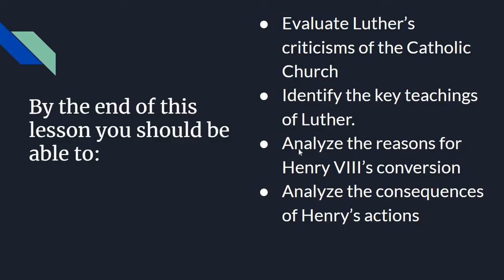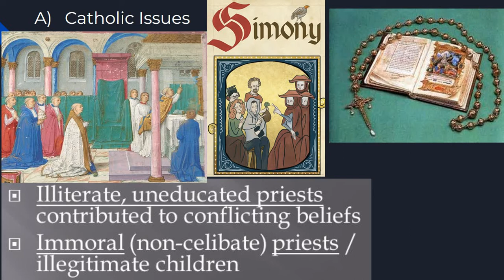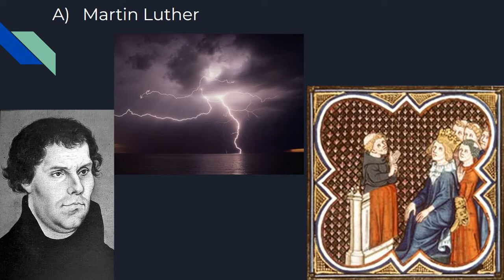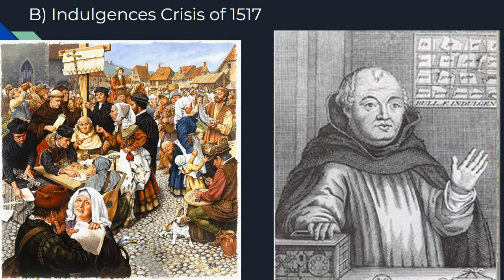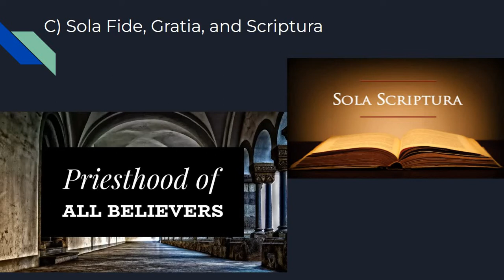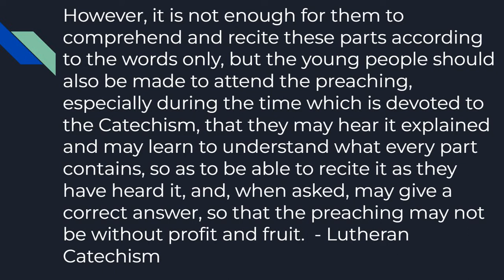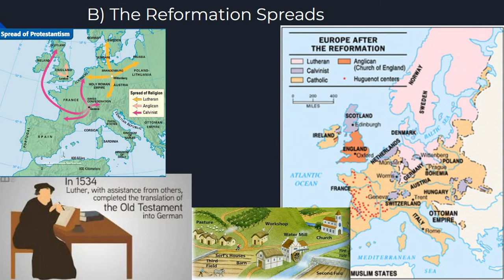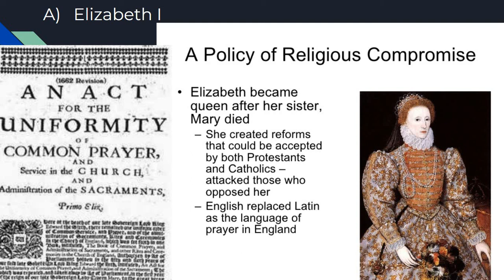World History Lesson 1-5: Martin Luther and Henry VIII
Lecture Videos for Unit 1 - Renaissance and Reformation.  Objectives and Primary Source sets can be found at this